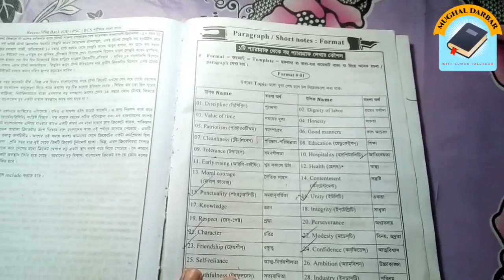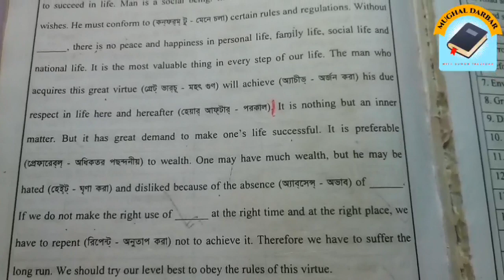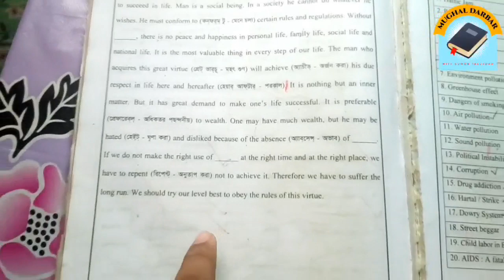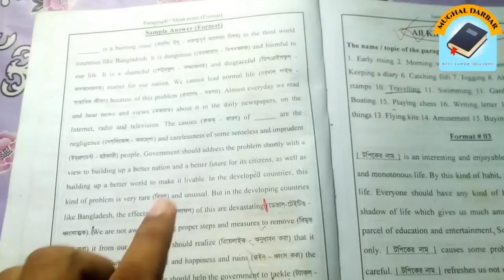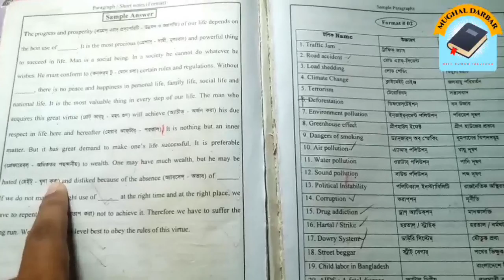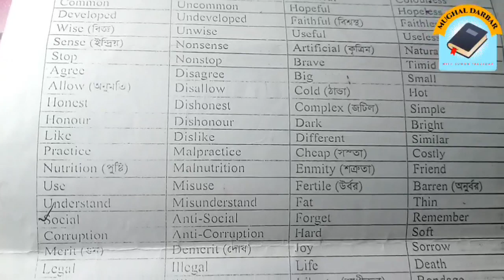Honours 2nd year English Suggestion 2019/ Multiple paragraph and essay suggestion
কলেজ বিশ্ববিদ্যালয়ের স্টুডেন্টদের জন্য বর্তমান সময়ের সব চেয়ে আলোচিত সায়েন্টিফিক অরজিনাল Casio ক্যালকুলেটর

Honours 2nd year english suggestion/multiple paragraph and essay writing

আমাদের মধ্যে যারা জাতীয় বিশ্ব বিদ্যালয়ে অধ্যায়নরত আছে তাদের অন্যতম একটা সাবজেক্ট হল ইংরেজী।
অন্যতম বলছি এই কারনে যে,অনেক ছাত্র/ছাত্রীই এটা পাশ করতে পারে না।
এমনও আছে অনার্স শেষ হয়ে গিয়েছে কিন্তু ইংরেজীতে আটকে রয়েছে।যার কারনে অনার্সের সার্টিফিকেটও পাচ্ছে না। এর জন্য আমরা নিজেরাই দায়ী।
একে ভয় করি আমরা আজন্ম থেকেই।অথচ একটু বুদ্ধি প্রয়োগ করে পড়লে পাশ করা মামুলি বিষয়।
এই ভিডিওতে আমি সফল হওয়ার সেই সব ট্যাকনিক তুলে ধরেছি।
English is one of the main subjects of us who are studying at the National University.
 One of the reasons is that because of this many students can not pass it.
 There are also honors that have ended but are stuck in English. Because of which the Honors certificate is not getting.  We are responsible for this.
 Fear it, we are from a very old age. Here are some of the common things passed by applying a little intellect.
 In this video, I have presented all those tactics to be successful.